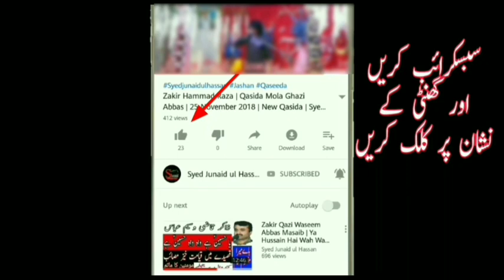Allama Asif Raza Alvi 2020 - Nabi Or Ahlebait - Syed Junaid Ul Hassan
Recitor. Allama Asif Raza Alvi
Topic. Nabi Or Ahlebait